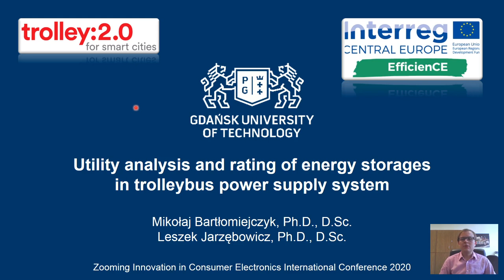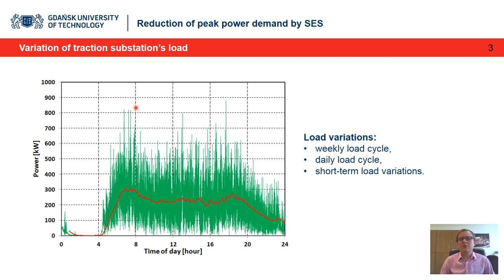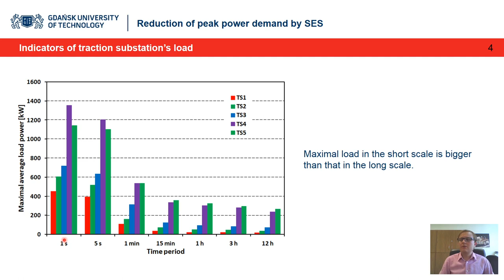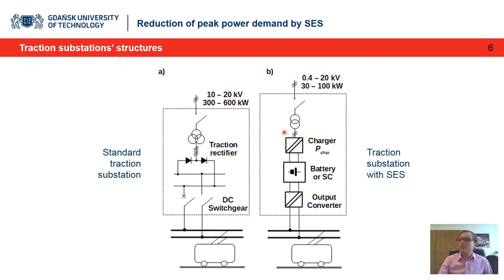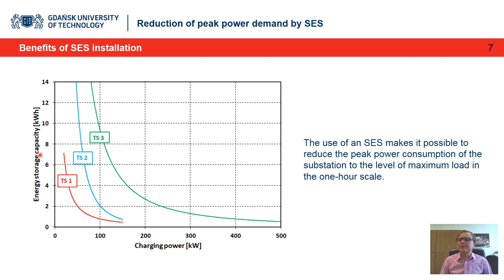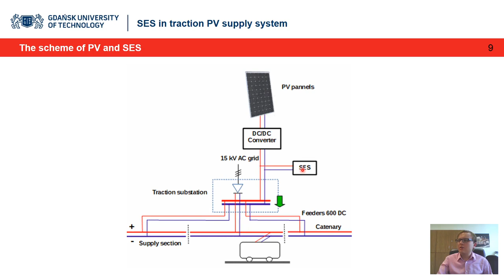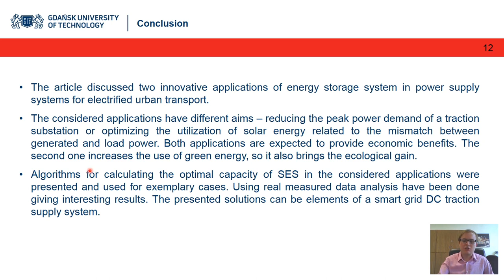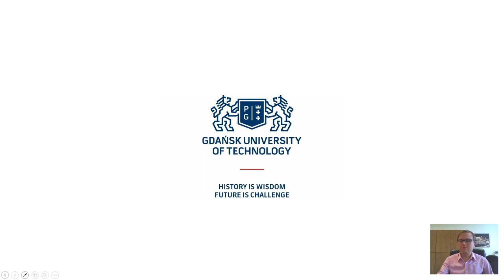ZINC 2020 - Utility analysis and rating of energy storages in trolleybus power supply system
Utility analysis and rating of energy storages in trolleybus power supply system

Mikołaj Bartłomiejczyk (Gdańsk University of Technology & Faculty of Electrical and Control Engineering, Poland); Leszek Jarzebowicz (University of Technology, Poland)

The article discusses two energy storage applications in power supply system of public electrified transport. The first application aims at reducing the peak power of the traction substation. The second application increases effectiveness of using solar power plant to cover partial power demand of traction supply system. These two applications were discussed and analyzed based on trolleybus supply system in Gdynia, where most measurements were recorded.